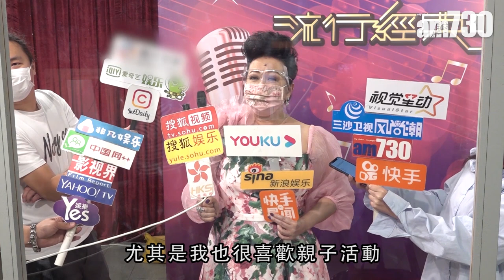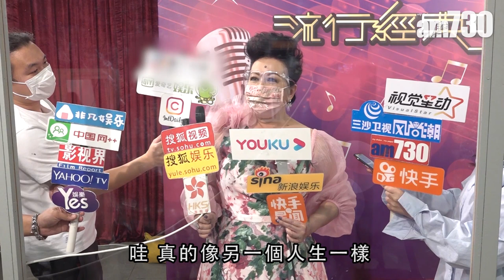【娛樂】薛家燕享受復工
家燕姐出席節目錄影，被問到她的健康。「我已隔離咗好耐，咁多日冇出街真係悶死，最近驗出呈現陰性，而家至敢出嚟露面。」家燕姐又說，唔出街會悶死，而家復工好開心。

bmgproductionmusic